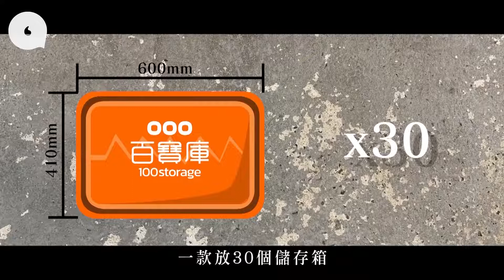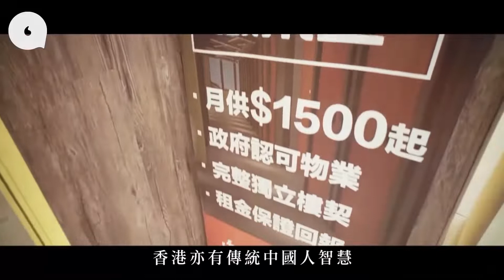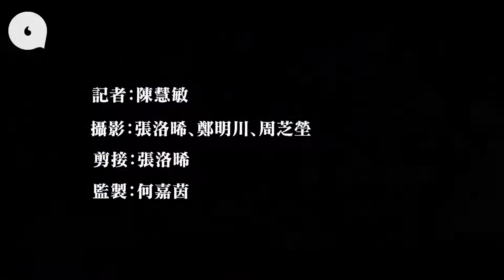20210602 42歲港男將工廈劏125個倉年半賺3,000萬45萬買棺材倉分租被指炒樓：「係誤解，我只係重複市場發展」香港蘋果日報